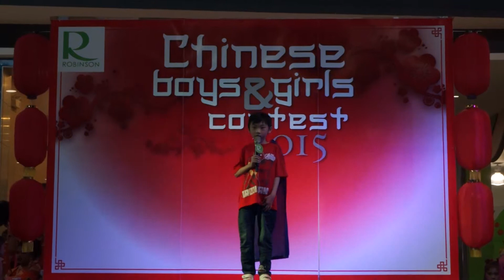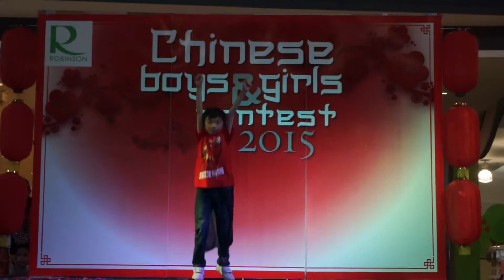Chinese Boys and Girls @ Robinsons place (Talent of prewa from ITS)